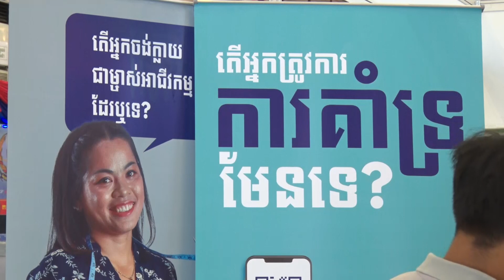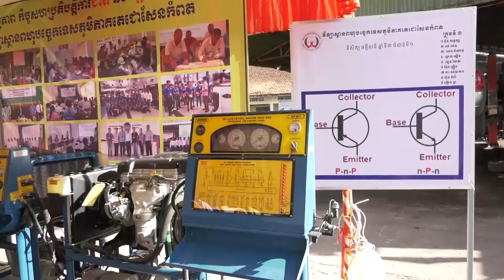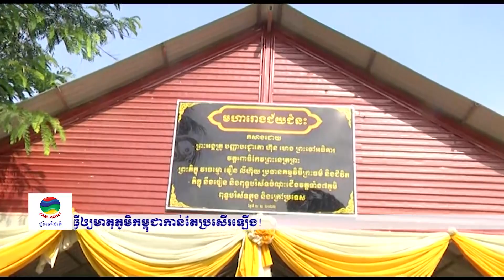ផ្សាយឡើងវិញ ៖ ព័ត៌មានជាតិ ម៉ោង ៥ល្ងាច ថ្ងៃទី១៥ ខែមិថុនា ឆ្នាំ២០២២